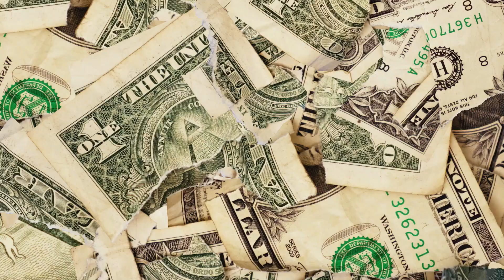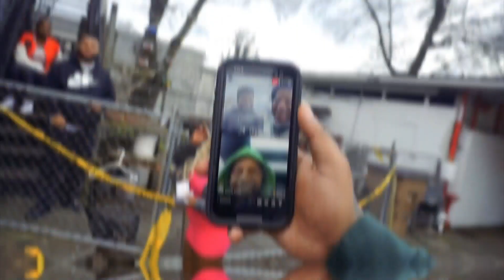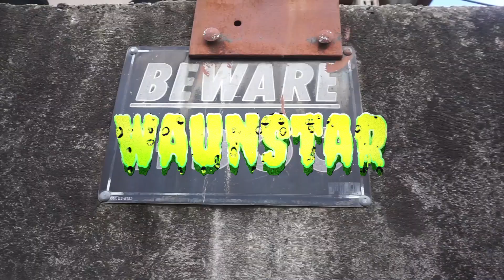HBMFILMS VIDEO LIST #4